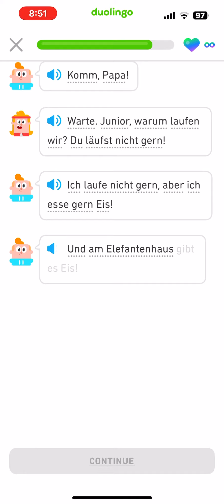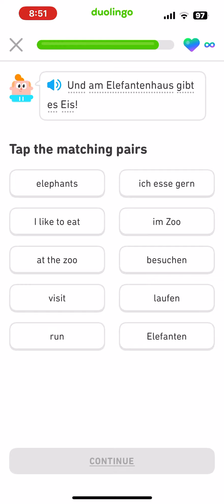Let’s read German Duolingo Stories beginner section 1: rookie reading language germany Elephant